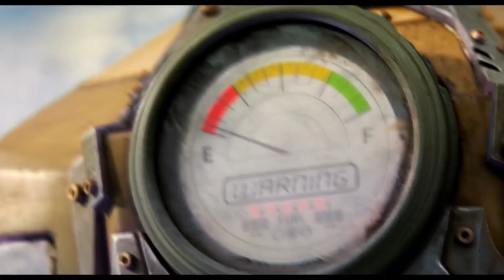Pedro Pascal & Christian Slater Interviewed by Guppy from We Can Be Heroes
WE CAN BE HEROES' Vivien Lyra Blair (who plays Sharkboy and Lavagirl's daughter Guppy) demonstrates her journalism superpower in a delightful interview with co-stars Pedro Pascal and Christian Slater.

When alien invaders capture Earth’s superheroes, their kids must learn to work together to save their parents — and the planet.